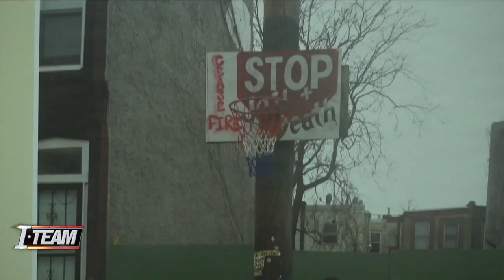"Cure Violence" in place by summer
Jacksonville is inching closer to another attempt at crime prevention :Mayor Lenny Curry says Cure Violence – which uses former convicts to reach out to those at risk for being involved in violent crimes – will be in place by this summer.